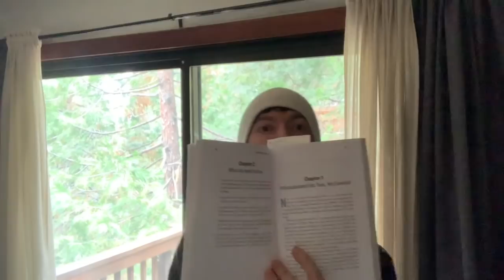Why I Was Wrong About DHA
Ray Peat